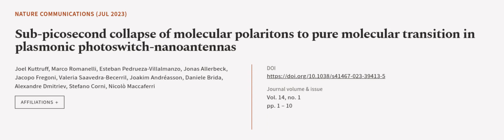Sub-picosecond collapse of molecular polaritons to pure molecular transition in plasm... | RTCL.TV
### Keywords ###

### Article Attribution ###
Title: Sub-picosecond collapse of molecular polaritons to pure molecular transition in plasmonic photoswitch-nanoantennas
Authors: Joel Kuttruff, Marco Romanelli, Esteban Pedrueza-Villalmanzo, Jonas Allerbeck, Jacopo Fregoni, Valeria Saavedra-Becerril, Joakim Andréasson, Daniele Brida, Alexandre Dmitriev, Stefano Corni ,and Nicolò Maccaferri

### Video Timestamps ###
0:00:00 - Summary
0:01:01 - Title
0:01:07 - Outro
0:01:11 - End